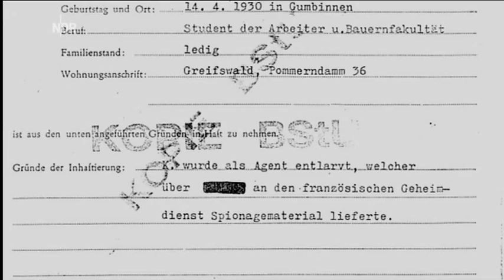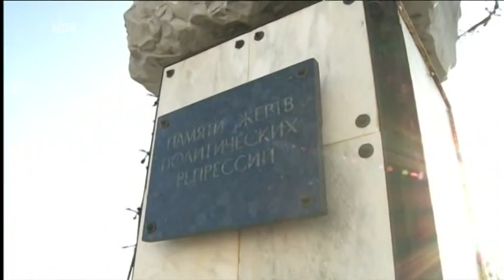spurensuche in workuta - ndr